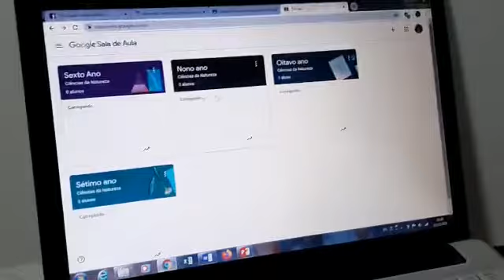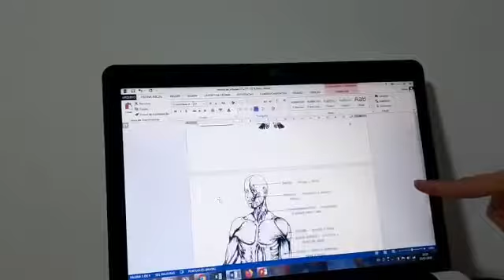8º Ano - Ciências I